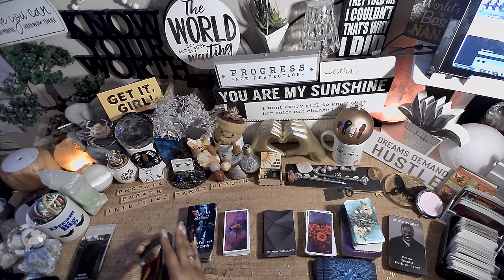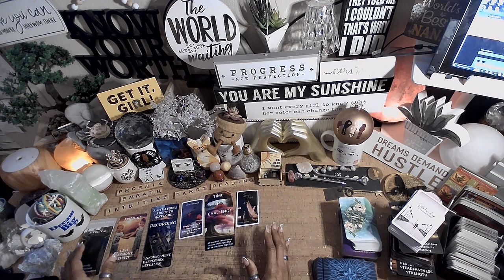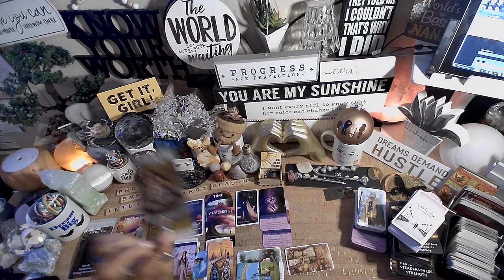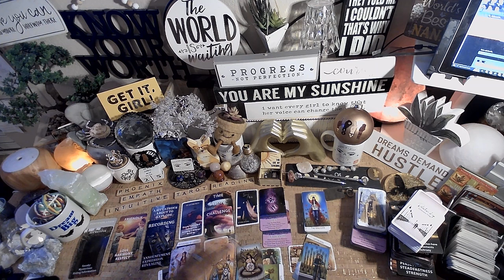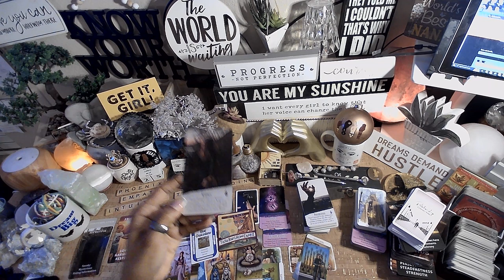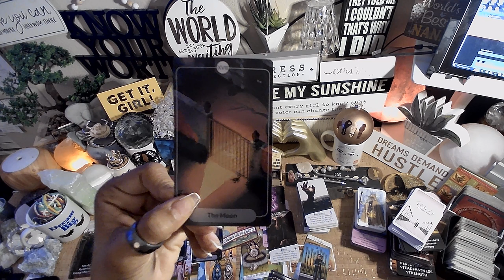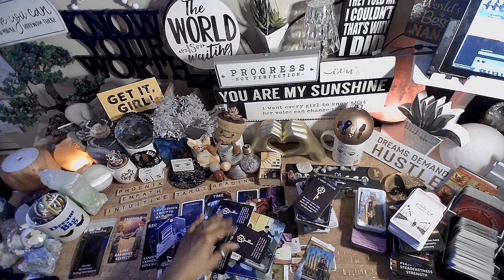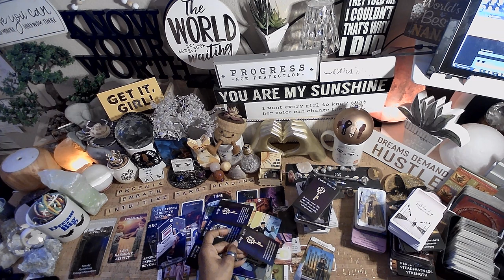Cancer ♋️ You Can Have Whatever You Want | EVERYTHING YOU NEED TO KNOW